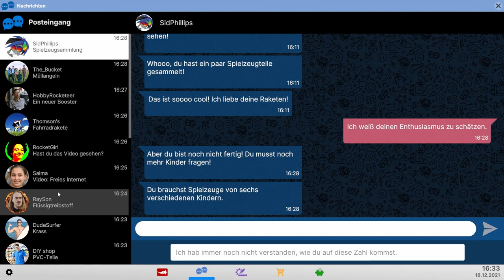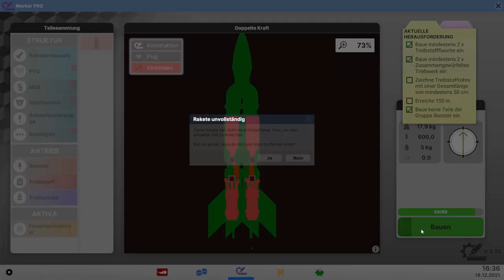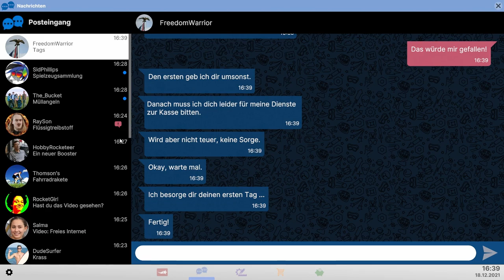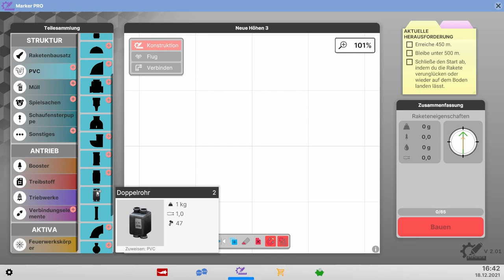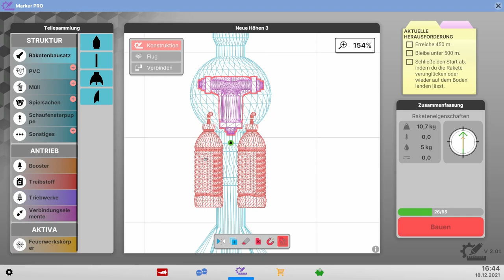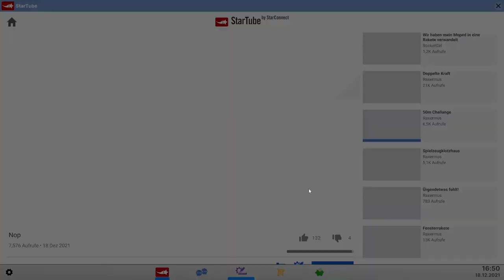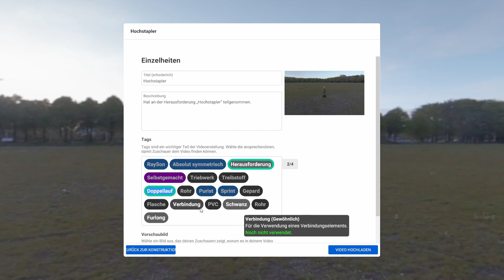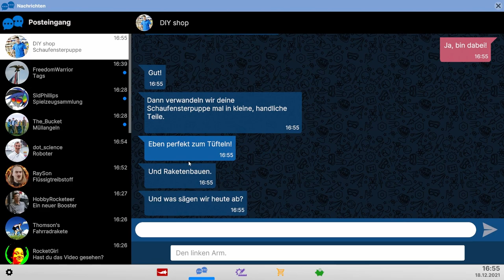Wir lernen zu verkabeln // #006 // Next Space Rebels